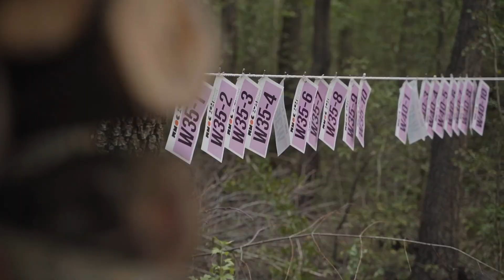WMOC 2021 - Long Final aftermovie